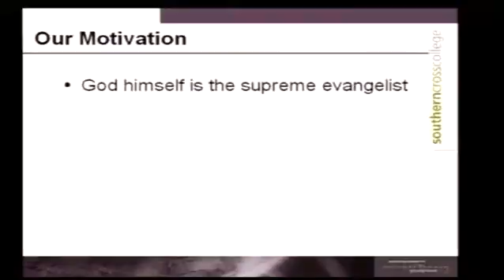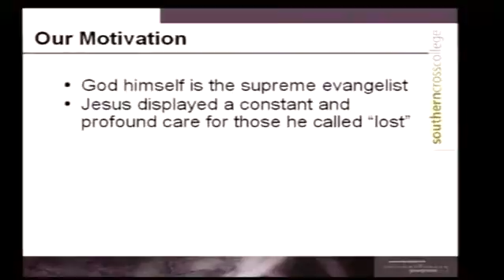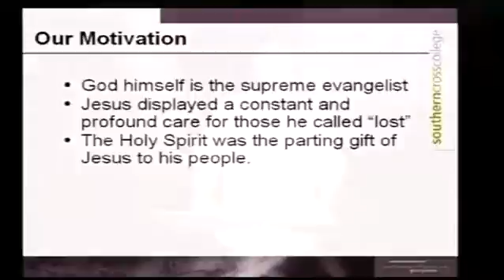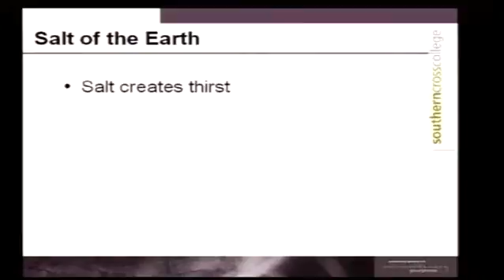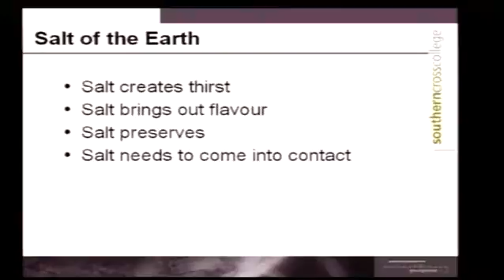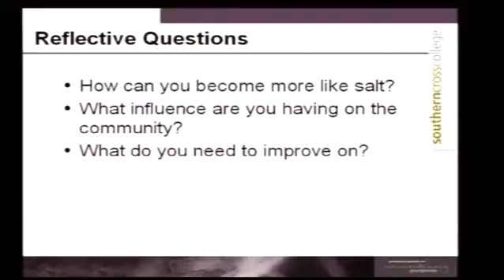Evangelism Lesson 1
A sample Evangelism Lesson Level 4